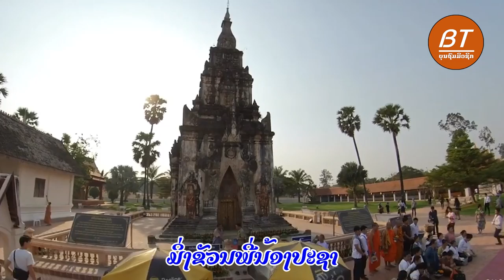ສິບແປດແຂວງພັດທະນາ ໂທນີສີປະເສີດ/ สิบแปดแขวงพัดทะนา Tony Siphasert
ພ.ສິບແປດແຂວງພັດທະນາ
ຮ້ອງໂດຍ:ໂທນີ່ ສີປະເສີດ
ແຕ່ງໂດຍ:ບ່າວໂນ້ຈຳປາສັກ
ຮຽບຮຽງ:ອາຈານ ບຸນຖົມ ພັນທະມາລີ
ດົນຕຣີ/ມິກສຽງ:ກະຖິນ ອິນດີ້